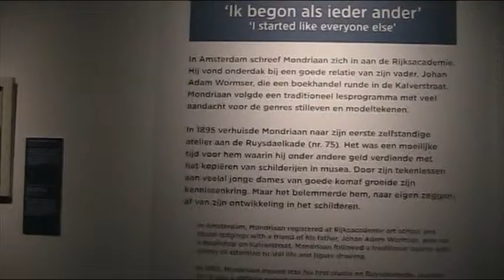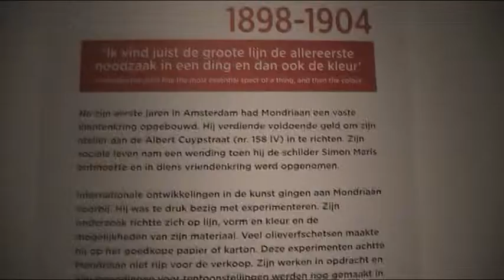Mondriaan III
Amsterdam Museum